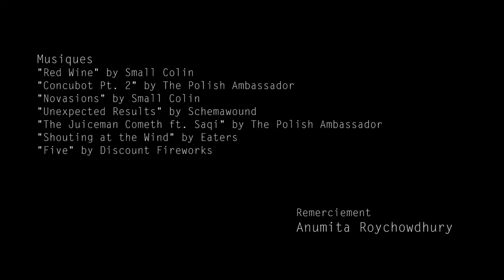New Delhi, Vite on étouffe !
Comme vous le savez, UrbaParis s'intéresse aux dynamiques urbaines du Grand Paris mais quand l'occasion se présente, je n'hésite pas à m'interroger sur les défis urbains des métropoles mondiales.

Je me suis récemment rendu à New Delhi pour essayer de comprendre les causes d'une pollution atmosphérique qui ne cesse d'empirer, menaçant quotidiennement la santé de chacun.

Anumita Roychowdhury, Directrice Générale de la Recherche et de la Promotion du Centre pour la Science et l'Environnement en Inde, a accepté de répondre à mes questions, relevant les limites du système de transport public actuel.

// New Delhi, Hurry up we stifle
As you know UrbaParis focuses on Greater Paris' urban changes. I also travel as much as I can with a view to revealing world city's challenges.

Lately I have been to New Delhi where I could observe a deterioration of the air quality, damaging public health.

Anumita Roychowdhury, executive director of Research and Advocacy of the Centre for Science and Environment in India, accepted to be interviewed, pointing out the limits of the current mass transit system.